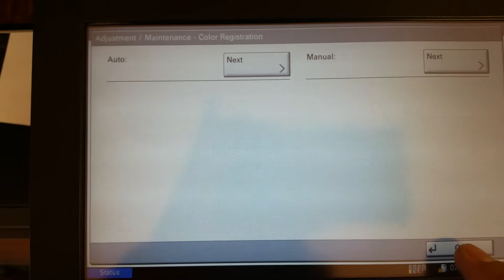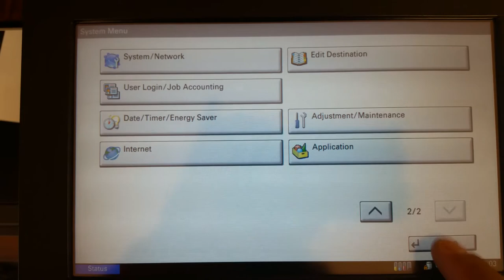Kyocera Copystar 3252ci 3552ci 4052ci 5052ci 6052ci Print Quality Adjustment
For Print Quality issues (light print, blurry, white spots, background, missing image):

Break open a new ream of paper and place it in cassette.

Press Home icon Button
Press System Menu
Press down arrow for page 2/2
Press Adjustment/Maintenance
Press down arrow for page 2/3
1. Select Developer Refresh (press start, runs approx 2 min)
2. Select Laser Scanner Cleaning (press start, runs approx 1 min)
3. Select Toner Curve Adjustment (press start)
4. Select Calibration  (press start)
5. Select Color Registration  (select Auto, place printed chart on glass and start)
6. Press down arrow to go to page 1/3 and select Drum Refresh (press start)

If image quality is still poor, try running developer refresh 2 to 3 times.

If its still bad, components will need to be looked at by your local service rep.